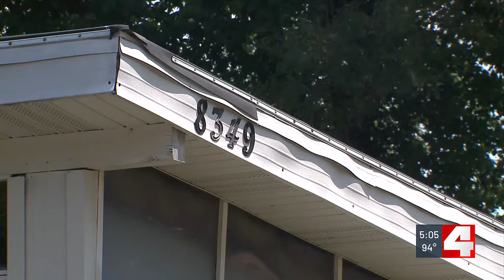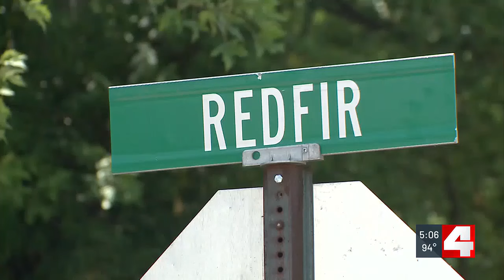Police: Man charged with murder after killing his mother, niece in Berkeley